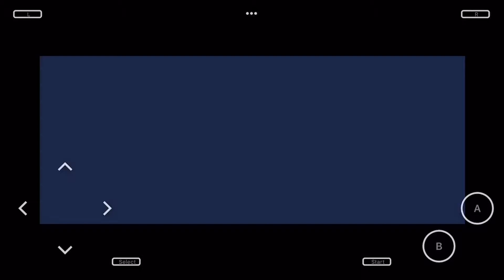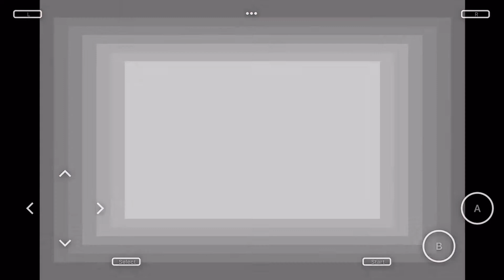Pokémon leaf green - part 43: ruby